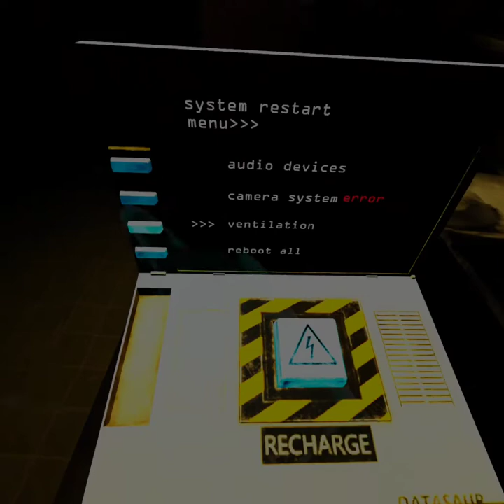IS SPRINGTRAP CRAWLING THROGH THE VENTS! Five Nights at Freddy's HW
Mr. Afton is in The Vents...